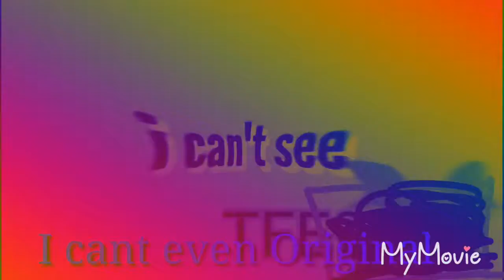Abc4Kids Effects Round 103